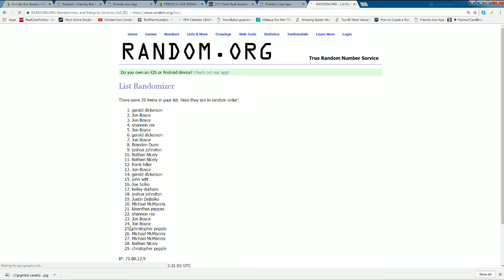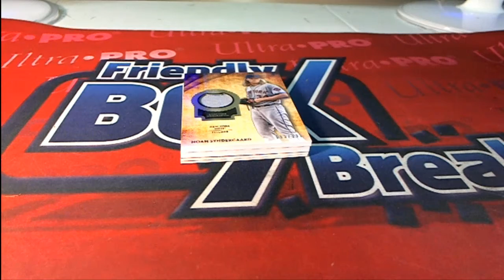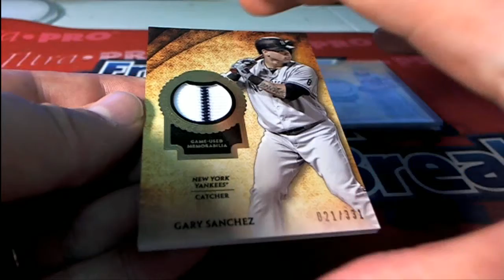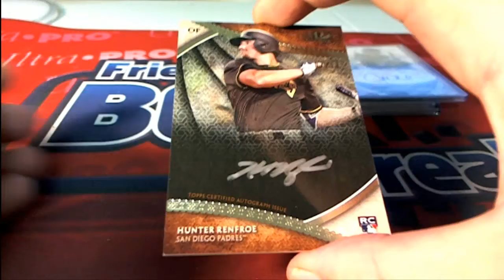2017 Topps Tier One Baseball Hobby Box ID 17TTIER101